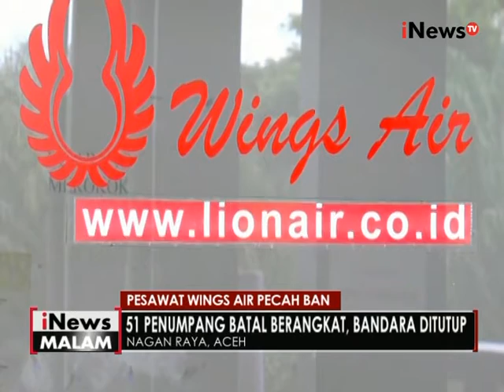Pesawat Wings Air tujuan Kualanamu pecah ban saat mendarat, penumpang selamat - iNews Malam 24/07